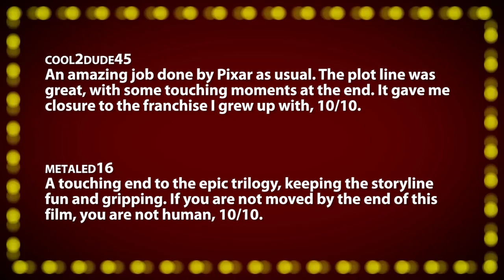Toy Story 3 -- Movie Review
Toy Story 3 (2010) -- Fun bittersweet reunion for everyone, 9/10.

Born in February 1986, Jonathan Paula is a professional YouTuber, and creator of the hit web series, "Is It A Good Idea To Microwave This?". He graduated from Emerson College in 2008 with a degree in Television Production / Radio Broadcasting. He currently lives in Rockingham, NH with his wife Rebecca.

~~ Review Script ~~
Toy Story 3 is only the third animated feature to ever be nominated in this category, and surprisingly, the first ever sequel to be nominated without it's predecessors receiving any nominations... Toy Story 3 picks up many years after the last two films, but as you'd expect, it's as if they never left. By now, 15 years removed the original - the classic that redefined Hollywood as the first-ever feature-length CGI film, our heroes Woody and Buzz Lightyear are household names - their adventures of misfortune, discovery, rescue, and love are timeless. This time around, owner Andy is off to college, but that's not before all of his toy's are mistakenly donated to a hellish day-care center. Luckily for them, Woody is on the outside, and helps stage the greatest prison-break type escape in the history of animated movies. While the effects are once again top-notch, the jokes family-friendly, and hilarious, the voice-acting inspired, the environments creative, and exciting, and the characters well-developed, and memorable... none of it would matter without an emotional connection. Luckily, that's where this film comes through in spades, with a strong final act that is sure to make even toughest of men tear-up as they watch the adventures of Woody, Buzz, Jesse, Rex, and the rest come to a close for the final time. And although this film is able to recapture the magic of the original, it unfortunately does not recapture it's uniqueness. By now, Toy Story is familiar... and not much is done here to really spark new life into the aging series. None of the amazing actors, or it's director are nominated here - but that's sort of the second-hand treatment animated films typically receive on Oscar night. Nevertheless, this is a film that effectively brings us all back to our childhood, conjuring up intense feelings of heart-felt nostalgia and family. It is a truly remarkable accomplishment that in just three short films, Pixar has created some of film's most enduring and lasting characters - which is no wonder why "Toy Story 3" went on to gross over a billion dollars worldwide, making it the highest grossing film of 2010. If you're like me, and you grew up loving the original films, this latest installment doesn't disappoint. "Toy Story 3", a "fun bittersweet reunion for everyone".